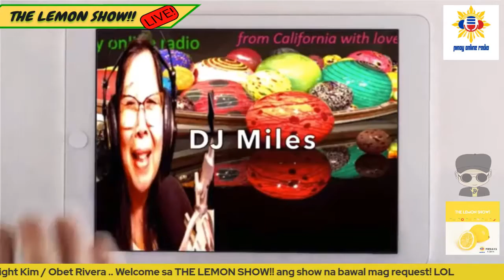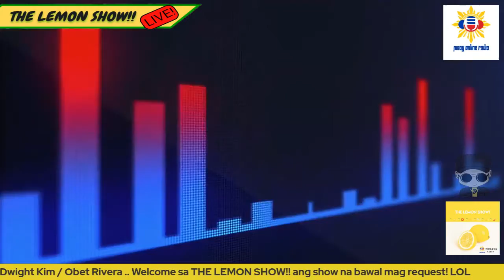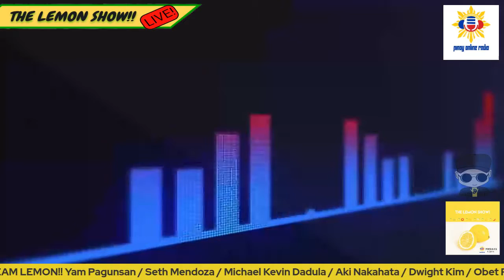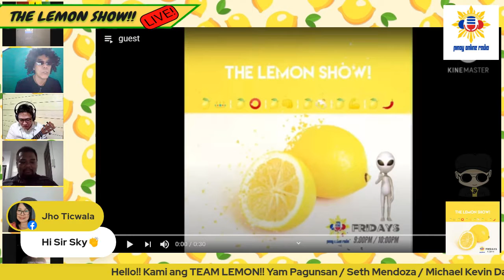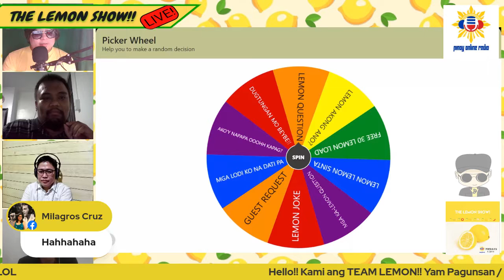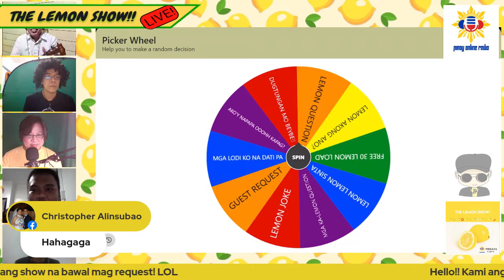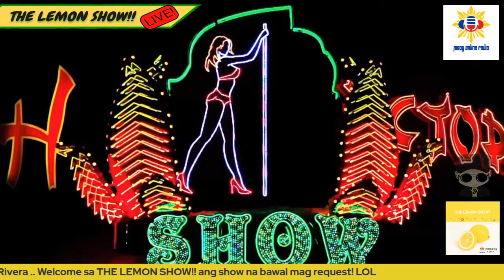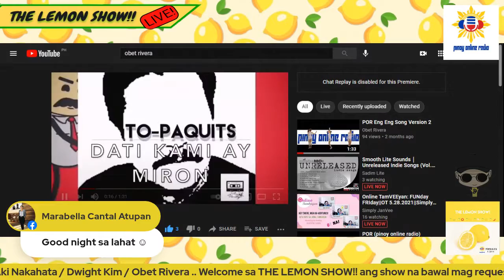The Lemon Show!! Episode 1 @ POR w/ Dence Unwired 052821